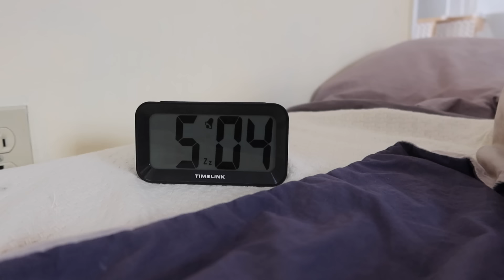MORNING STEREOTYPES!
Morning stereotypes! Can you relate to any of these?

Mailing address:
5651 N. Lydell Ave. #170654